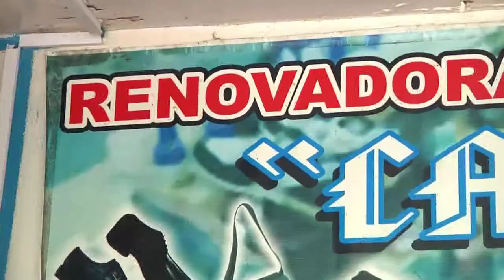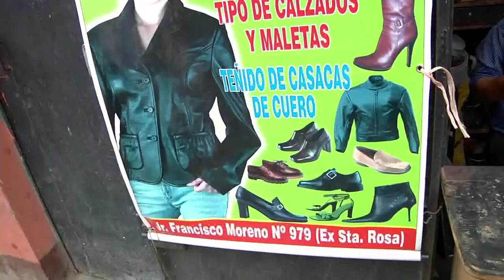Manos que Cuentan - P161/4